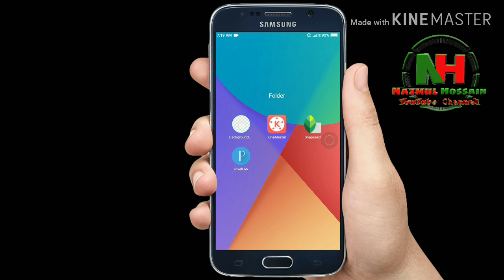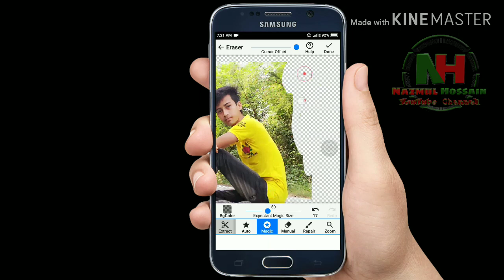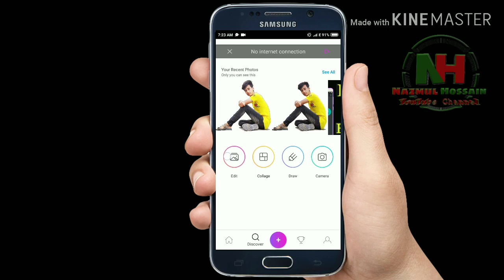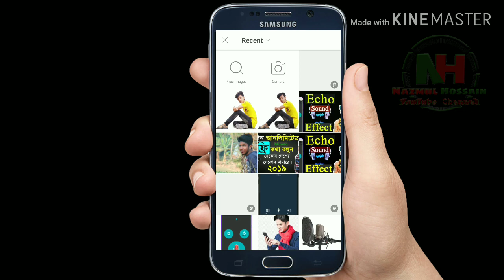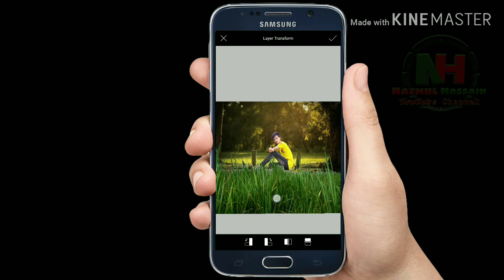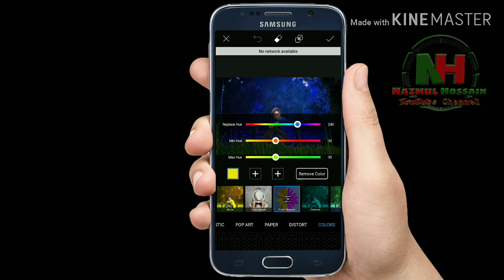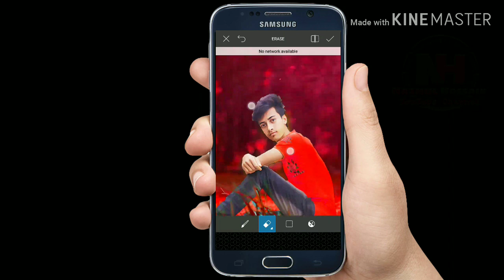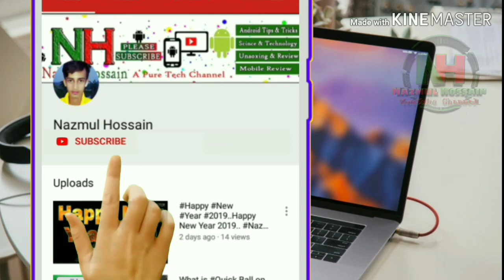Best Photo Edit by Mobile Phone. Photo Edit Bangla Tutorial.. Nazmul Hossain.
How to Edit Awesome photos in Mobile Bangla Tutorial.. In this tutorial you see and and you can make awesome photos for your website..

Nazmul Hossain
Nazmul Hossain
Nazmul Hossain
Nazmul Hossain